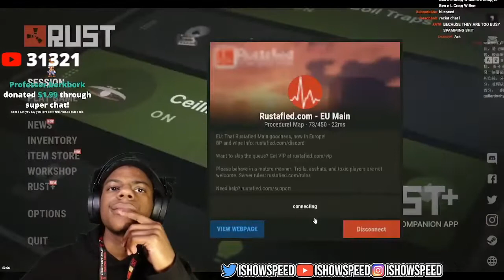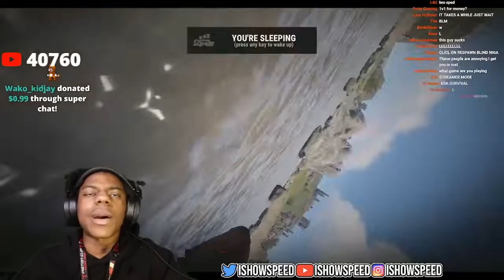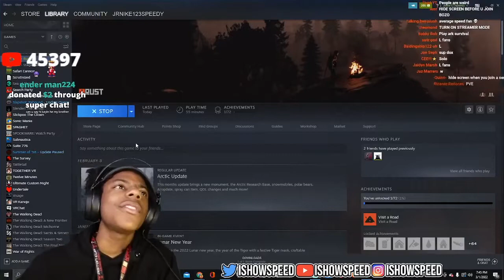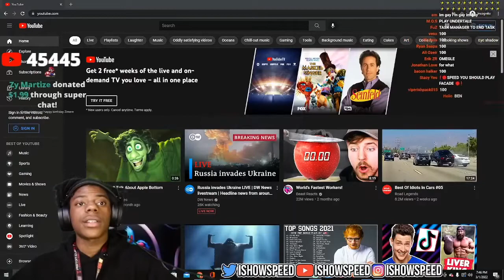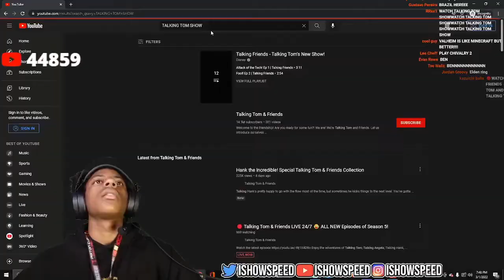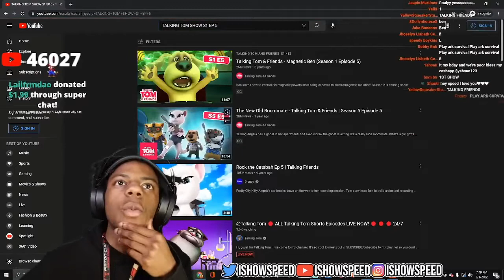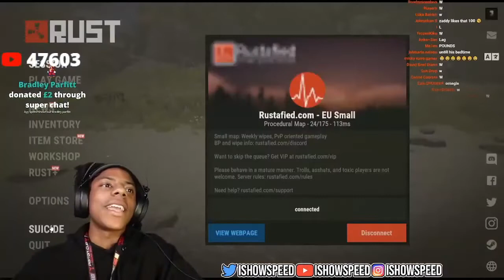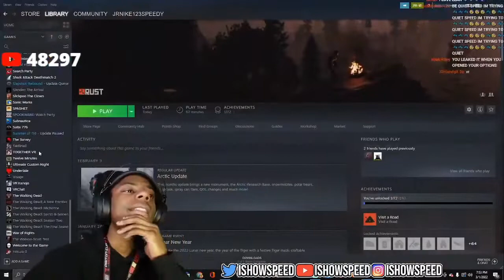IShowSpeed RAGES While Playing Rust